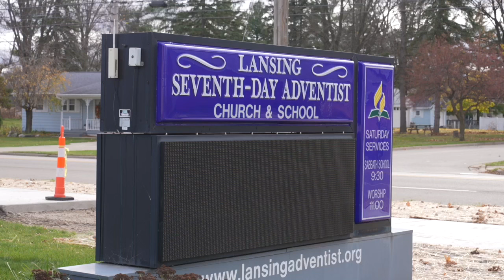Seventh-Day Adventist Church has brought back free dental and vision clinic services